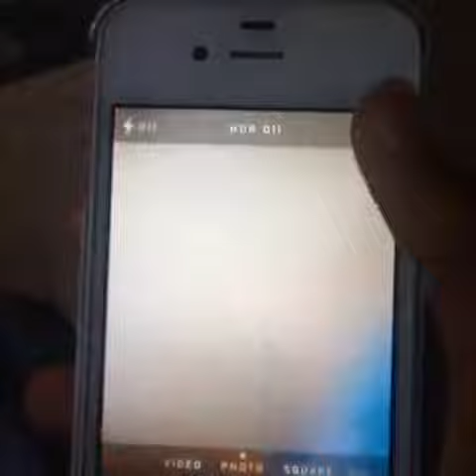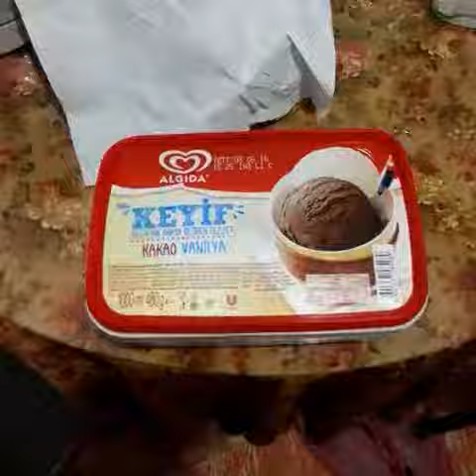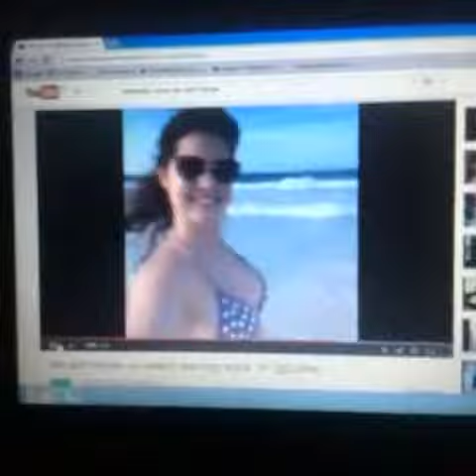Amanda Cerny selfie best2015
How you think you look VS How you actually look on your selfie Insp. by Amanda Cerny Ext. vine on my IG vines
Haha I had to make one. DeezNuts Hannah Stocking, Logan Paul, SelfieC, Jake Paul, Amanda Cerny, KingBach, Christian DelGrosso
When someone realizes you're taking a video instead of a selfie. w/ Amanda Cerny
Next generation parents.. comedy REPOST revine Vine C-Lo, SelfieC, Amanda Cerny, KingBach, Jake Paul, Ethan, Logan Paul
selfie morning Justin Bieber, Patrick Nilsson, Amanda Cerny, KingBach, Vitalyzdtv, Kayden Stephenson, Sean Kingston love you guys
howto get vine famous. 1 step, be attractive as f**k !, guess I'm outt Amanda Cerny, Nash Grier, Cameron Dallas, SelfieC , Ethan Dolan
I'm hungry.  But first let me take your selfie.  Amanda Cerny, Lele Pons, Brittany Furlan
I think she think I'm crazy Baby Funny selfie justinbieber Ellen DeGeneres, Justin Bieber, KingBach, Poo Bear, Amanda Cerny
WCW-Chloe Emanuelle, Alexandra MEOW, Jen Dent, Curious Jordan!, SelfieC, Amanda Cerny, Amber Rose Piirainen, Team Small World Viners
Baby love KingBach, Ellen DeGeneres, Amanda Cerny, Poo Bear, Justin Bieber, shots baby love selfie justinbieber Lele Pons
Uyudun mu amanda ? Amanda Cerny
Noo Cameron Dallas, Ellen DeGeneres, Scooter Braun, Justin Bieber, Amanda Cerny, KingBach, Travis ImImmature Potts
We need to talk Amanda Cerny women to women ;) Love selfie Twitter followmeplease @esti_palombo my twitter!
we all have that careless friend! selfie beach obvious red sign warning!! Amanda Cerny "Oh hi dallas"
selfie are we taking a selfie Brentling, Amanda Cerny, JEROME JARRE, Jessi Smiles, Jessica Cook